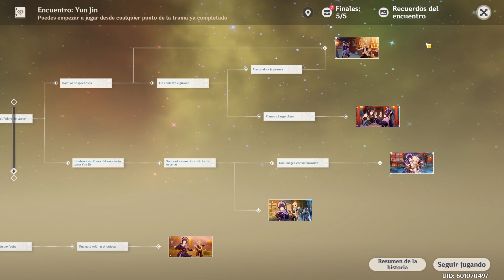ENCUENTROS YUN JIN GENSHIN IMPACT (TODOS LOS FINALES, LOGROS Y RECOMPENSAS SIN SPOILERS)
👍 ¡Gracias por hacer click en Me Gusta y Compartir!
💪 ¡Conviértete en Miembro! Click en UNIRSE
00:00 Intro
00:18 Finales disponibles
00:33 Primer final: Lástima que el mundo no sea un lugar mejor
01:43 Segundo final: Tendrás pocos amigos
02:06 Tercer final: Juntos por intereses en común
02:30 Logro: Un momento para la posteridad
02:41 Cuarto final: Un recuerdo sin sentimiento no vale nada
02:59 Quinto final: Primer vistazo al elenco
03:22 Logro secreto: Profesora estricta, alumno excelente
03:38 O' sole mío
03:48 Recompensas
04:04 ¡Suscríbete!